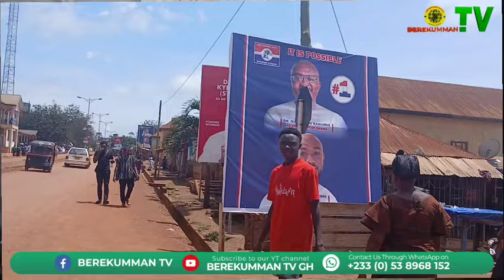MOST TOP NEWS IN GHANA ON BEREKUMMAN TV